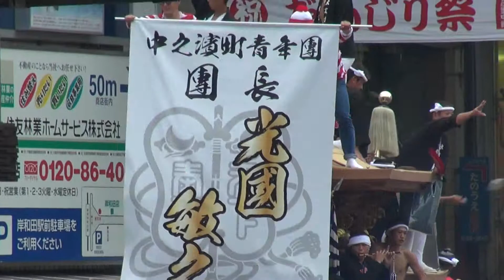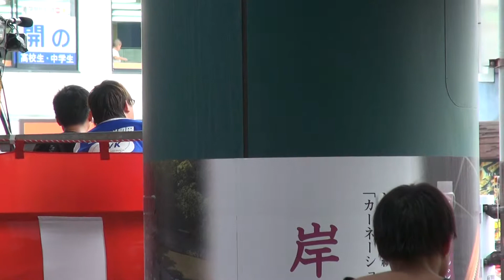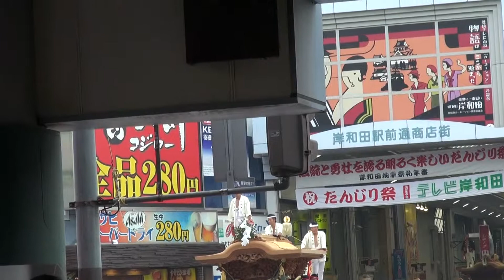岸和田だんじりパレード⑧２０１３．９．１４中之浜町～下野町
確か最後のやつ。確か大ラスは下野町だったと思う。